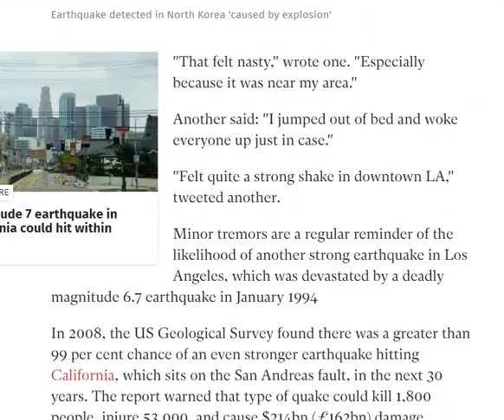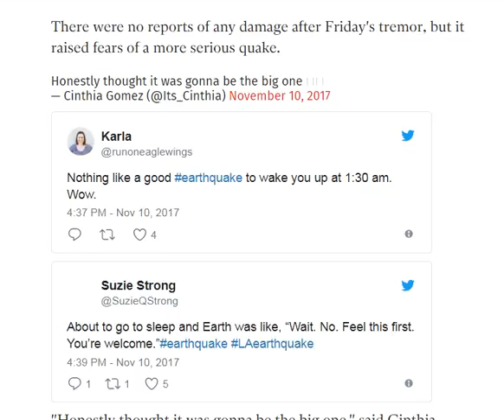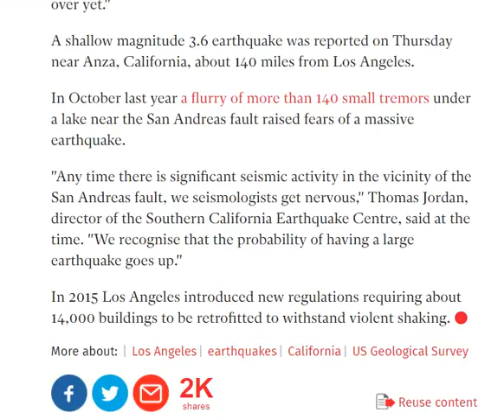LA earthquake today: Los Angeles rocked by magnitude 3.2 quake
Los Angeles has been rocked by a magnitude 3.2 earthquake.

The tremor occurred at 1.15am local time (9.45am GMT) at a depth of 7.5 miles (12km), according to the US Geological Survey. Its epicentre was in the West Athens area in the south of the city.

Locals reported feeling the ground shake, with some tweeting that they were woken up by the quake.